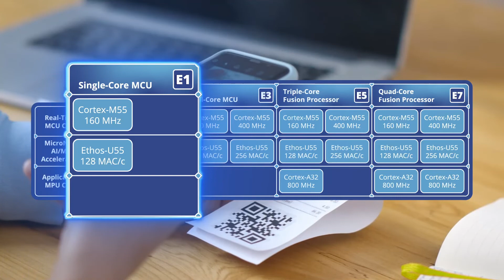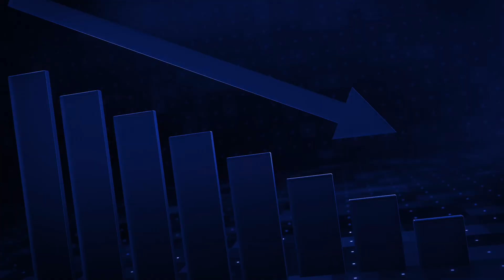Alif Semiconductor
If you need embedded microcontrollers in the IoT space, there's one company that brings you a new family of microcontrollers and fusion processors: Alif Semiconductor. The Ensemble family offers high-performance embedded controllers designed for the Edge with built-in acceleration for Machine Learning.